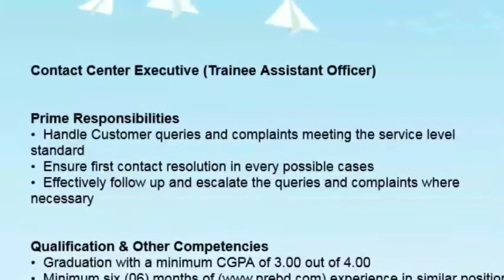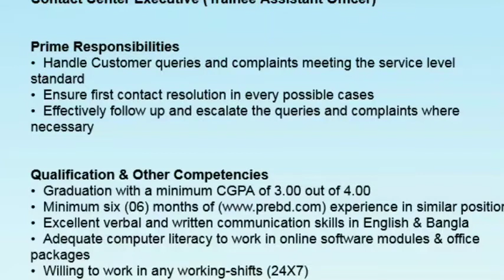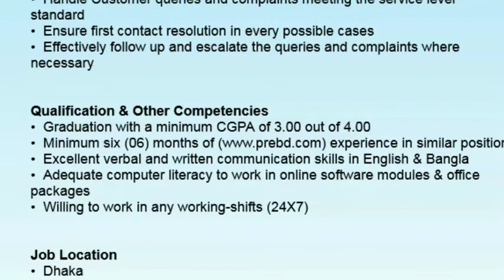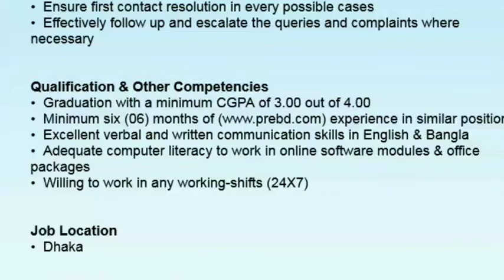Eastern Bank Ltd job circular 2021